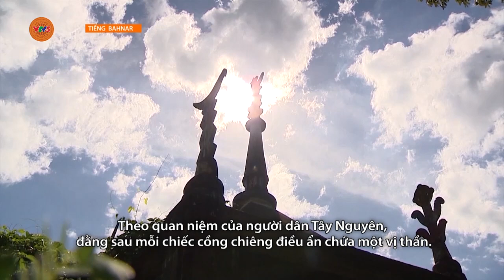[TIẾNG BA NA] HƯỚNG THIỆN TRONG CÁC NGHI LỄ TÂM LINH | VTV5